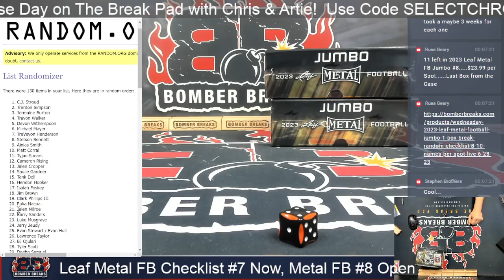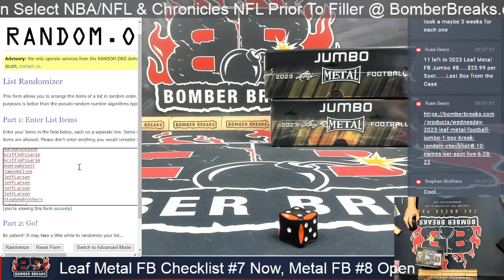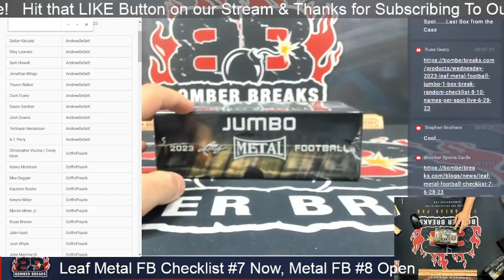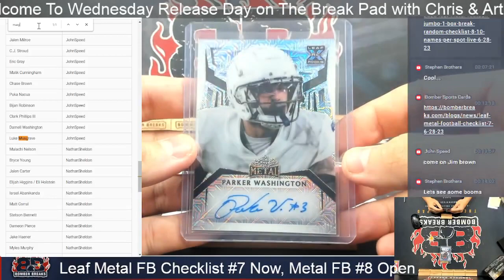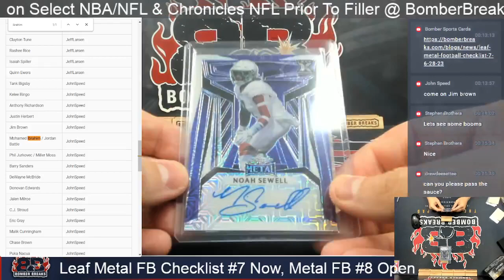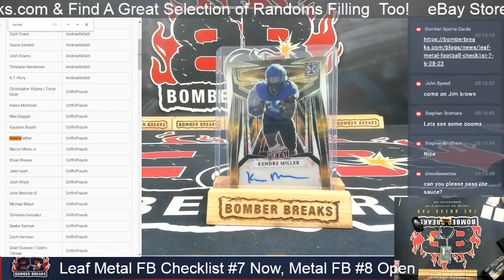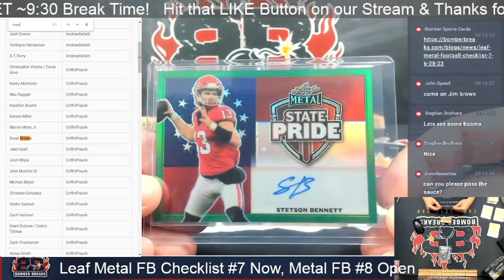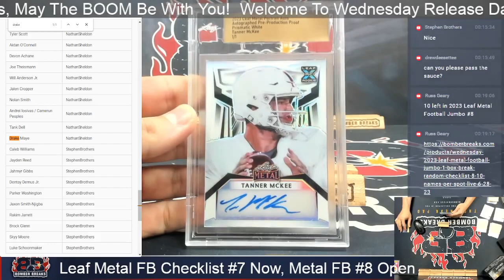2023 Leaf Metal Football Jumbo Random Checklist #7 1 Box Break 6 28 23